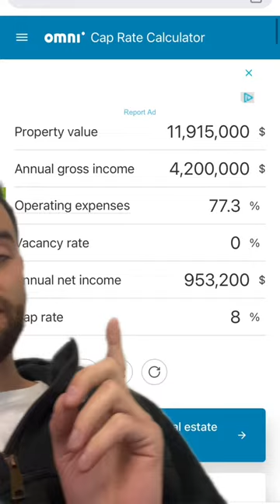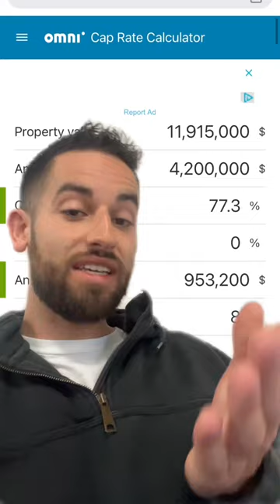Commercial Real Estate in the Movies: The Goonies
Does Mr. Perkins' deal make sense? Lets find out!